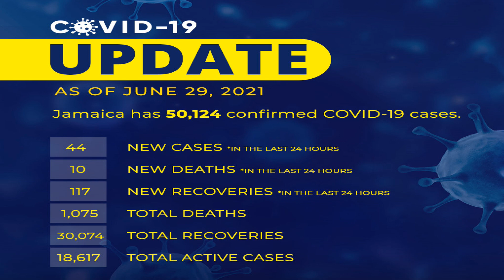Jamaica News June 30, 2021 [Real News Media TV]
Jamaica News 2021/ Real News Media TV
If you find this content worthwhile, please support the initiative by donating: